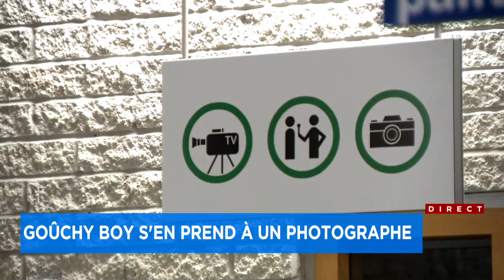21 mois de prison ferme pour Goûchy Boy - Explications, 18h